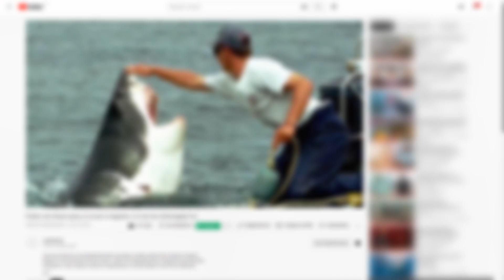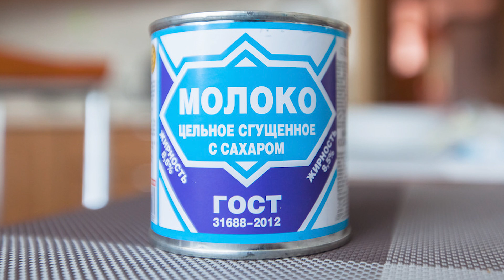Белый медведь пришел к людям за помощью. При рассмотрении они обнаружили застрявшую банку в пасти...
Этот невероятный случай произошел в поселке Диксон на севере Красноярского края. В Заполярье человек часто сталкивается с белыми медведями, как правило, все жители региона прекрасно знают, как вести себя с ними. Животные не проявляют агрессию, если их не провоцировать. Но все же лучше держаться подальше от этих огромных суровых зверей! Однажды в поселок пришел белый медведь, который вел себя очень странно...